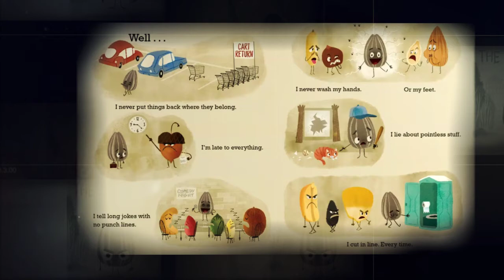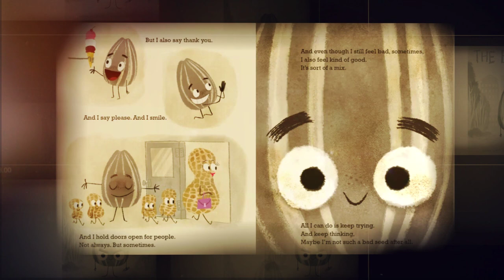Mr Jess Bad Seed 720p